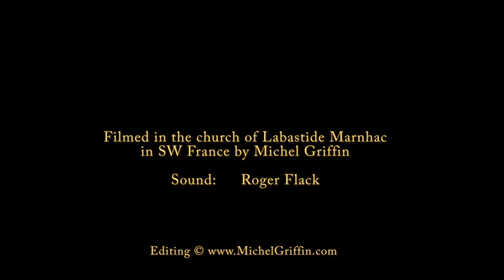The Water is Wide - Peter Knight's Gigspanner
for more from Peter Knight and his trio Gigspanner, seen here in concert for the Cahors Folk Club, with a sublime version of The Water is Wide. My thanks to Roger Flack for the sound file.